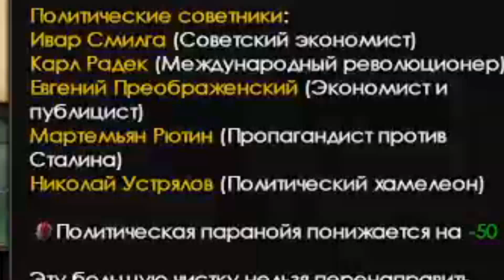No Step Back - Сталин - Совершенно Новый Уровень Чисточек|#1